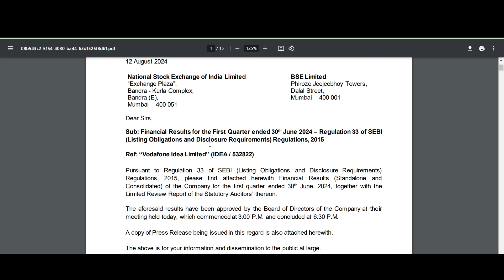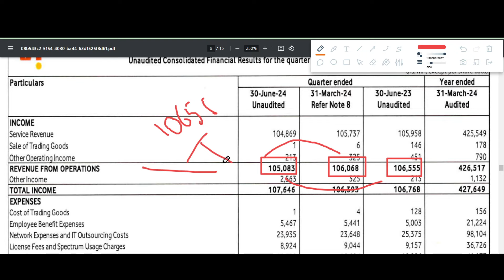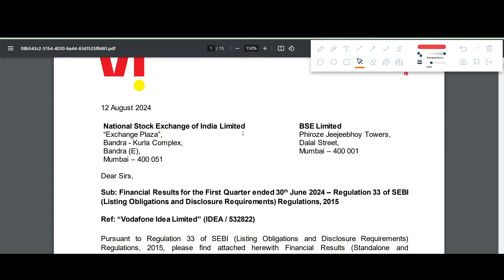VODAFONE IDEA Q1 results 2025 | IDEA results today | VODAFONE IDEA Share News | IDEA latest news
VODAFONE IDEA Q1 results 2025 | VODAFONE IDEA results today | VODAFONE IDEA Share News | VODAFONE IDEA Share latest news

In this video we discuss the Q1 FY25 results of VODAFONE IDEA
1. VODAFONE IDEA Q1 2025 Results
2. VODAFONE IDEA Q1 results
3. VODAFONE IDEA share analysis
4. VODAFONE IDEA share latest news
5. VODAFONE IDEA Q1 performance analysis
6. VODAFONE IDEA Important ratios
7. VODAFONE IDEA dividend

VODAFONE IDEA Q1 result 2025,
VODAFONE IDEA Q1 result 2024,
VODAFONE IDEA share bonus,
VODAFONE IDEA share news in hindi,
VODAFONE IDEA share latest,
VODAFONE IDEA share news latest,
VODAFONE IDEA share news dividend,
VODAFONE IDEA share price news,
VODAFONE IDEA share today,
VODAFONE IDEA bonus share 2025,
VODAFONE IDEA share dividend 2025,